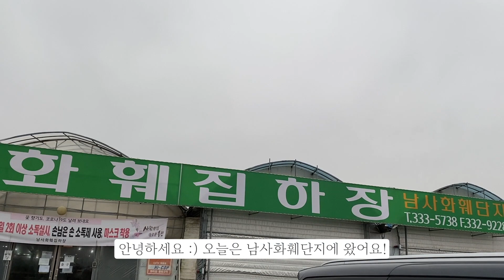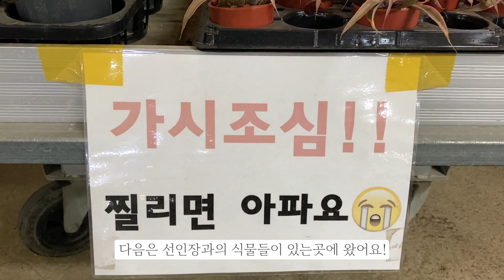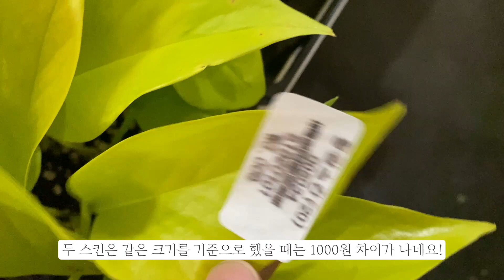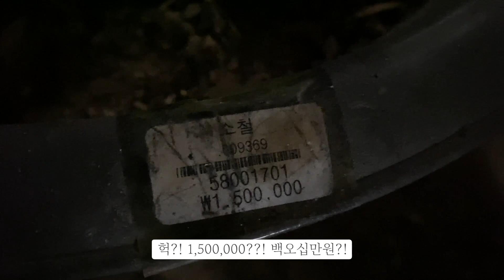구독자 100명 기념 남사화훼단지 탐험1탄 !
안녕하세요 :)
Plant.B입니다!

오늘은 구독자 100명을 기념 하는 날이에요!
100명이 뭐 그런가 싶지만
아무것도 없는 것에서 부터 이렇게 사랑 받고 있어
더욱 감사한 것 같아요! ㅎㅎ

그래서 오늘은 남사화훼단지집하장을 탐험(?)해보고
식물들을 소개해보려고 합니다!